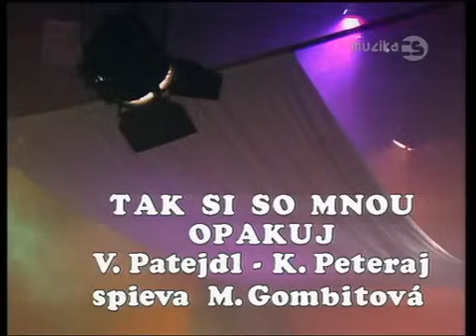Marika Gombitová - Tak si so mnou opakuj (TKM 1987)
TV relácia "Televízny klub mladých", 1987
Skladba TAK SI SO MNOU OPAKUJ (hudba: Vašo Patejdl, text: Kamil Peteraj) pochádza zo siedmej LP platne Mariky Ateliér duše (1987, Opus).